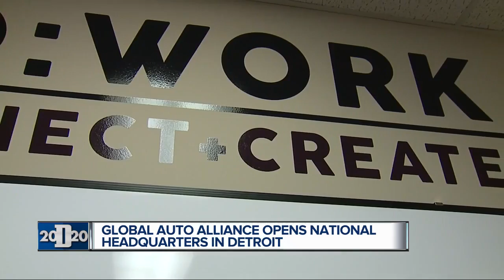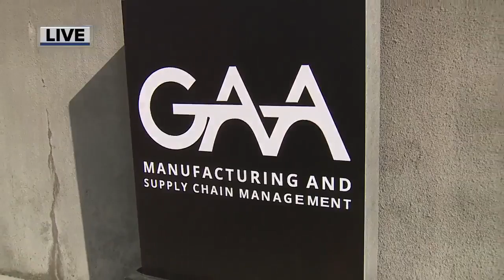Global Auto Alliance opens new national headquarters in Detroit